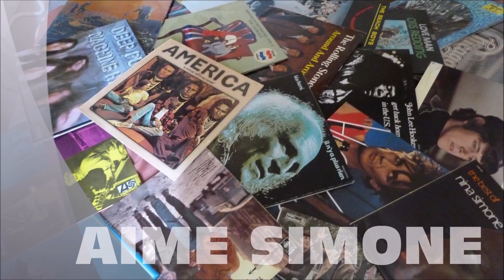AIME SIMONE LIVE IN PARIS AU PARVIS DE L'HOTEL DE VILLE LE 03 JUILLET 2023